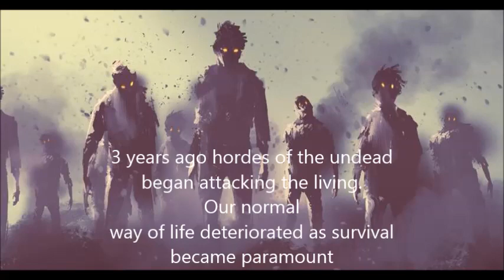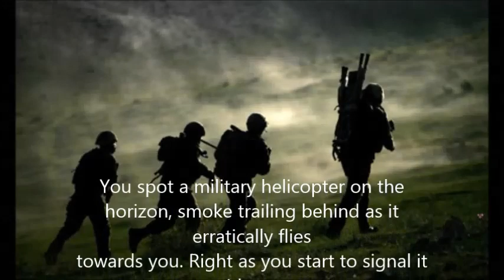World War CZ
3 years ago hordes of the undead began attacking the living.
Our normal way of life deteriorated as survival
became paramount
You are one of these groups looking for safe ground...